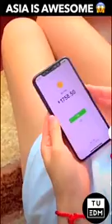Asian Technology- Watch and Enjoy Trending 2019